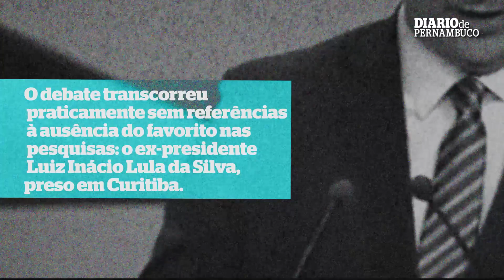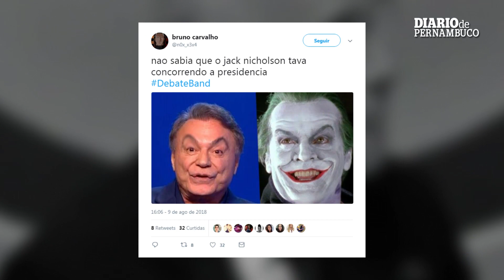Primeiro debate presidencial mostra Brasil dividido